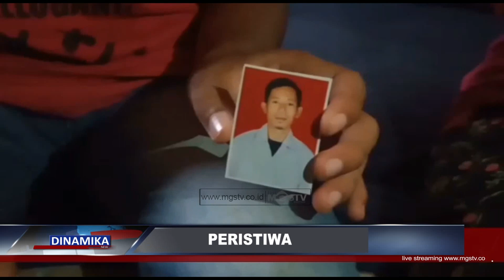AKIBAT FRUSTASI SEORANG PRIA NEKAD